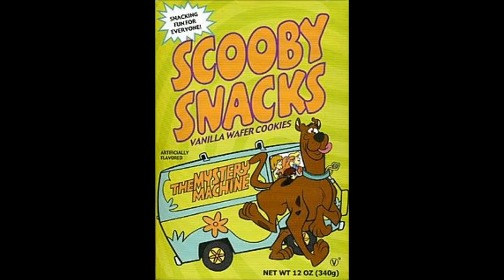Shaggy Rogers Singing Shaggy's "Angel"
Shaggy Rogers from the Mystery Inc. Group wanted to sing his love for his best bud Scooby Doo. What better way to do that than singing along to Shaggy's song "Angel"?

Hope you enjoy! Comment and like, please? I do a lot of voice over's and if this is successful, I'll make more!